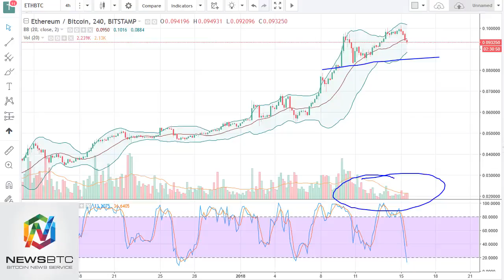Ethereum Price Analysis - NewsBtc -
ETH/USD

Ethereum markets rallied significantly over the last couple of weeks, but Monday was rather quiet. It looks as if the $1300 level is offering a bit of support, just as the uptrend line just below pricing is. I think that it’s only a matter of time before we reach towards the $1400 level. If we break down below the uptrend line, the market sends this market down to the $1100 level.

ETH/BTC

Ethereum has rolled over against Bitcoin during the session on Monday, but quite frankly I think there’s plenty of support underneath. The 0.08 level underneath should be a bit of a “floor” in the market, and therefore any pullback to that area should offer value the traders are willing to take advantage of. If we break down below the 0.08 level, the market probably goes much lower from there.